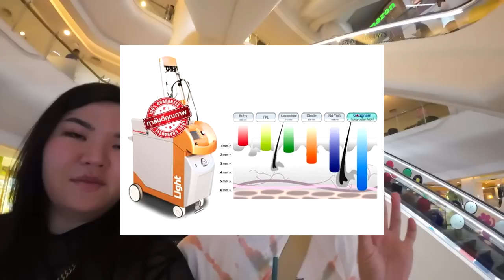Vlog 21 - ไปเลเซอร์บลาซิเลี่ยน ❌ ไปเล่นตลกให้พี่พะดู ✅😂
กลับมาแล้วพวกแกกกกก หลังจากไปเที่ยวกลับมา ฉันก็อยากจะลองกำจัดขนตั่งต่างให้หมด ฉันก็อยากใส่บีกินี่สวยๆบ้างปะ 55555555 มา!! ไปทำ Brazilian Laser กัน!! สภาพฉันจะหน้าบิดหน้าเบี้ยวแค่ไหน